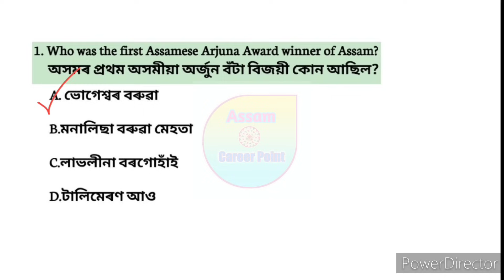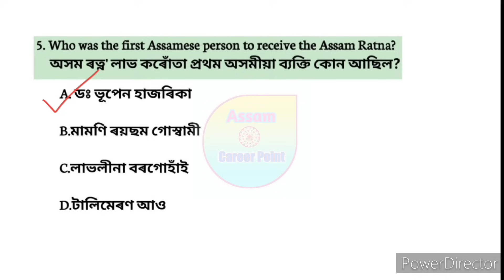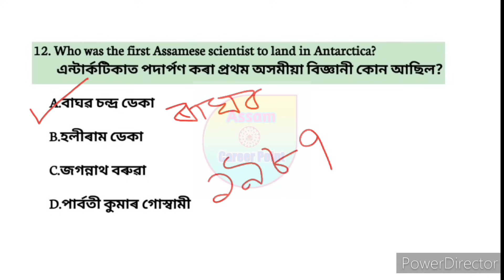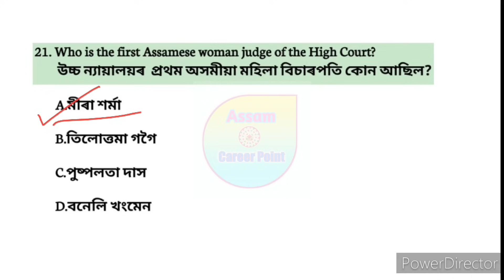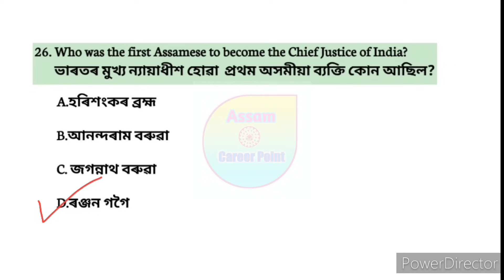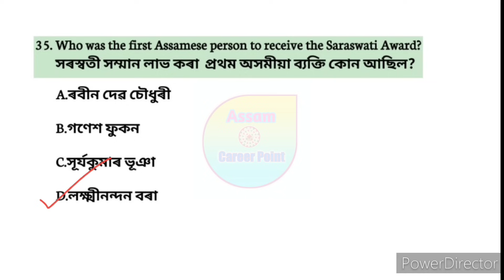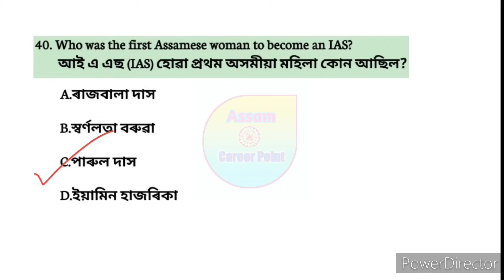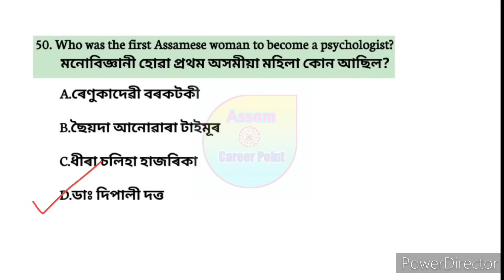assam direct recruitment 2023 || ADRE 2.0 important questions || অসমৰ বিভিন্ন বিভাগত প্ৰথম ব্যক্তি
Video Title:- assam direct recruitment 2023 || ADRE 2.0 important questions || অসমৰ বিভিন্ন বিভাগত প্ৰথম ব্যক্তি